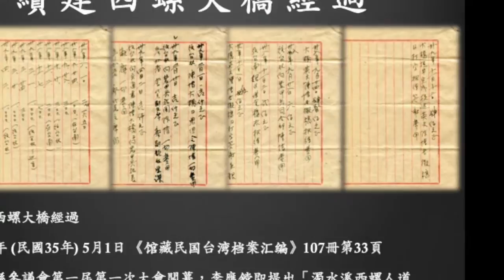西螺大橋英文